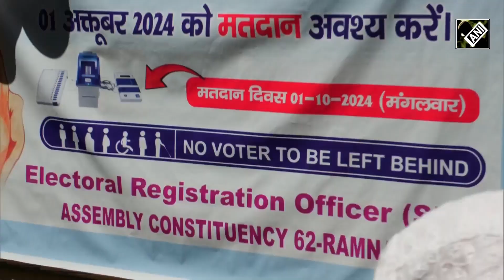J&K Elections: Horse Riding Rally से उधमपुर के Voters में बढ़ाई जा रही है Awareness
जम्मू-विधानसभा चुनाव को लेकर माहौल गर्म हो गया है...सभी पार्टियों की ओर से पूरी ताकत झोंकी जा रही है...चुनाव में मतदाताओं को वोटिंग के लिए जागरुक करने के नए नए तरीके भी निकाले जा रहे है...इसी बीच उधमपुर जिले के रामनगर और अन्य दूरदराज के इलाकों में मतदाता जागरूकता फैलाने के लिए एक अनोखी घुड़सवारी रैली का आयोजन किया गया...इस रैली में तमाम लोग शामिल हुए...हाथों में बैनर लिए..ढोल-ताशों के साथ इस रैली में लोग झूमते-नाचते नजर आए। साथ ही इस रैली में स्कूली छात्रों ने भी बढ़-चढ़ कर हिस्सा लिया। इस कार्यक्रम का उद्देश्य जिला उधमपुर में होने वाले आगामी विधानसभा चुनाव में मतदान को प्रोत्साहित करना है।